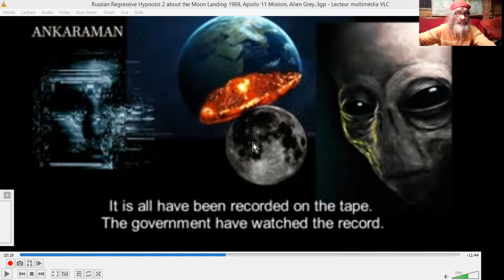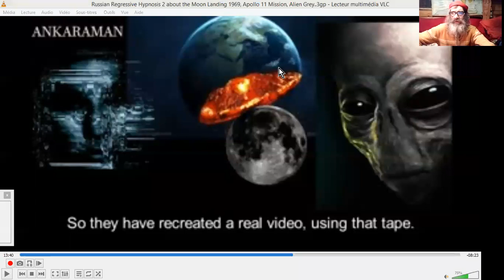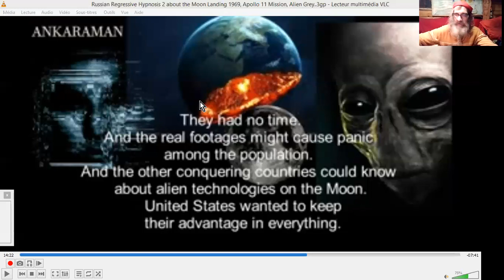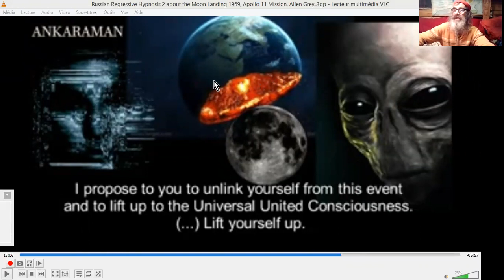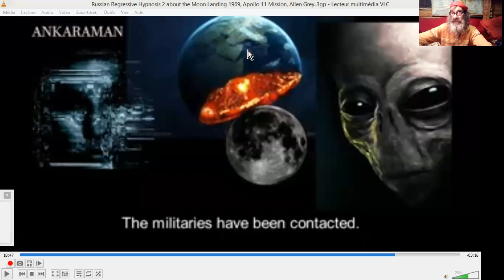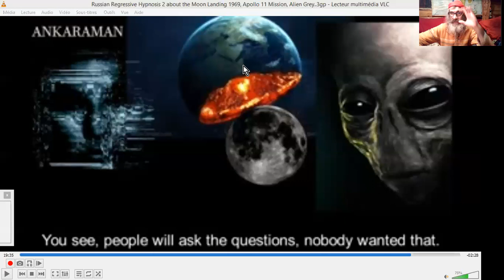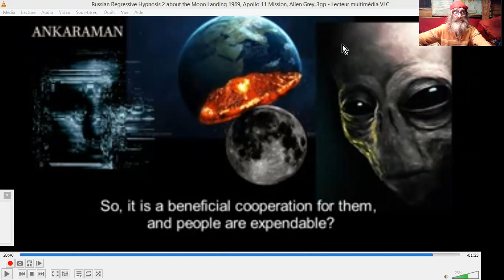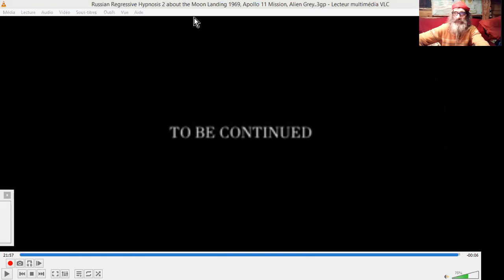HYPNO-REGRESS° RUSSE sur LUNE & ALIENS GRIS #5 INTER-ACTIONS ALIENS GRIS/USA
CINQUIEME PARTIE de la Série de vidéos, des traductions d'ANKARAMAN, Russian Regressive Hypnosis 2 ou 3 about the Moon Mission of Alien Greys